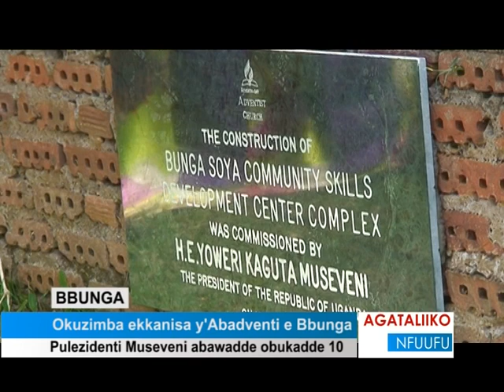Abatuuze beeraliikirivu olw’obubbi bw’ente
Basabye Minisita Muyingo abafunire paatulo